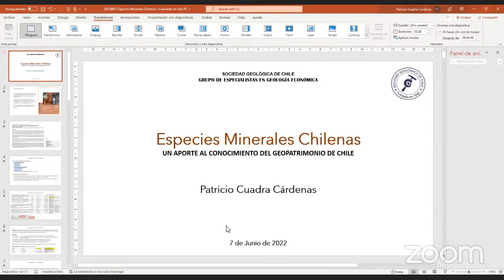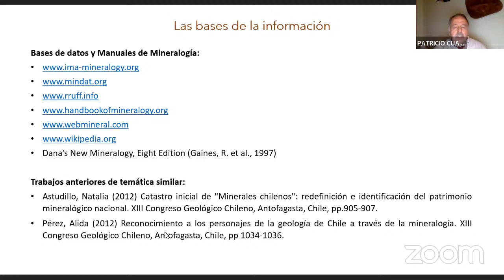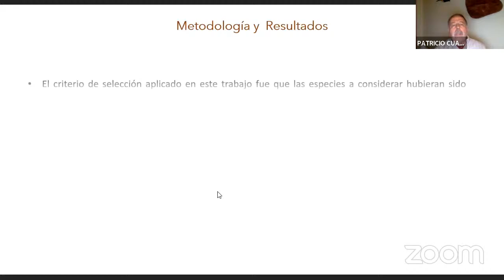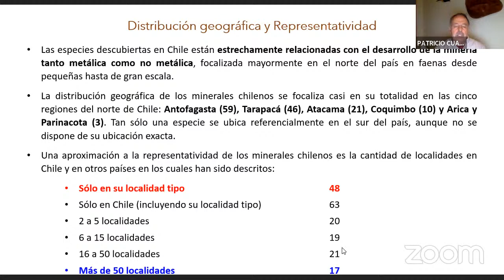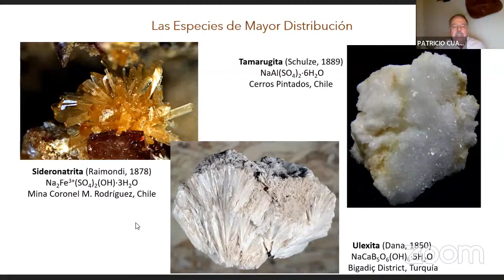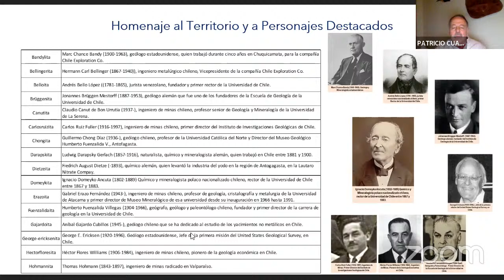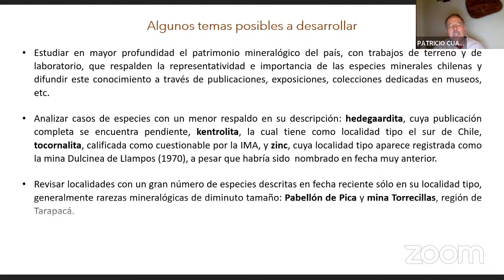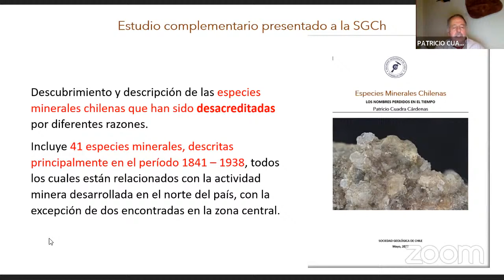Especies Minerales Chilenas. Un aporte al conocimiento del geopatrimonio de Chile